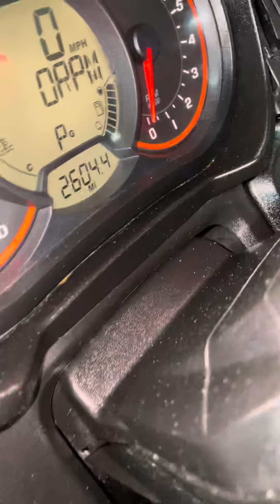Defender walk around